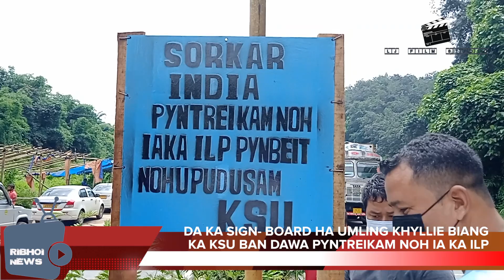DA KA SIGN BOARD HA UMLING KHYLLIE BIANG KA KSU BAN DAWA PYNTREIKAM NOH IA KA ILP